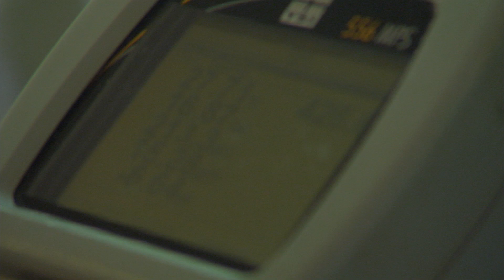Project Snook Pt 5 - Aquaculture Fish Farming Mote Marine Laboratory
Project Snook Pt 5 - Aquaculture Fish Farming at Mote Marine Laboratry has Capt Blair Wiggins stopping by Mote Aquaculture Park in Sarasota Florida to check on the progress of Project Snook.